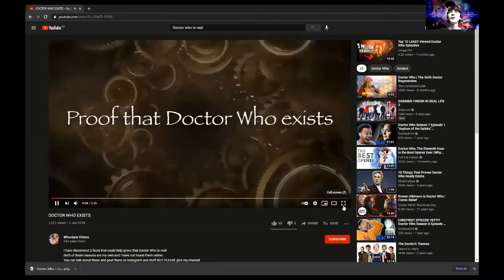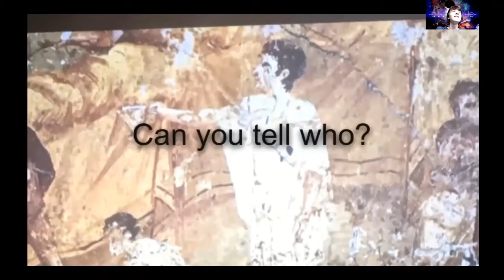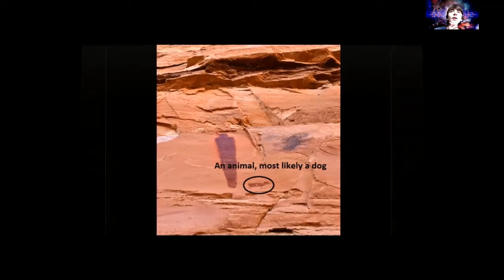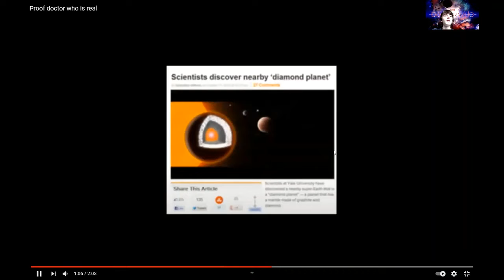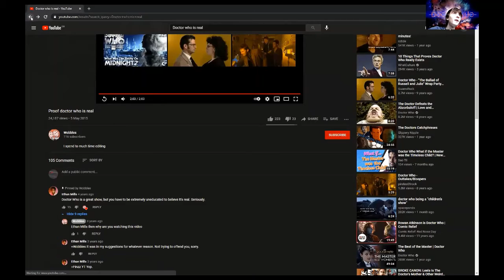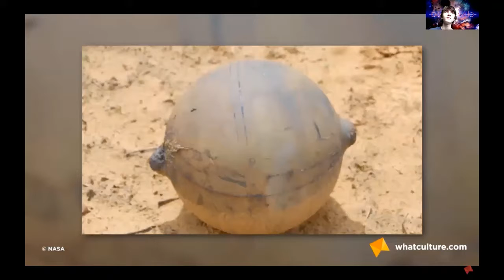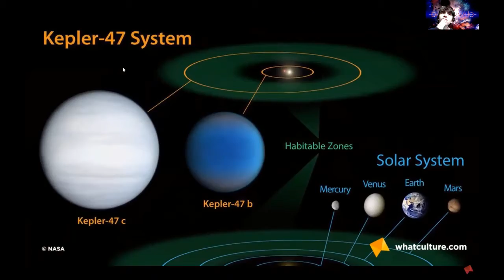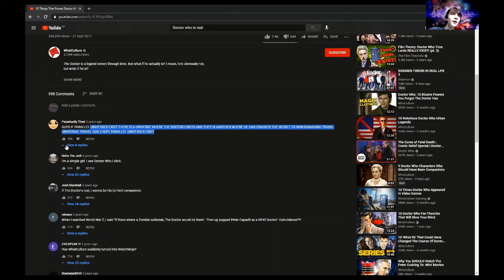Is Doctor Who Real?!?!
Welcome ladies and lords to my reaction video. Today I will be reacting to videos claiming that The Doctor exists in real life...